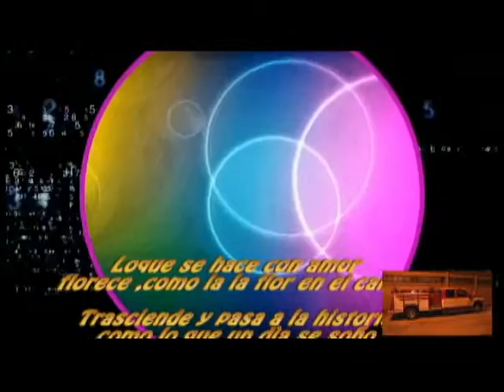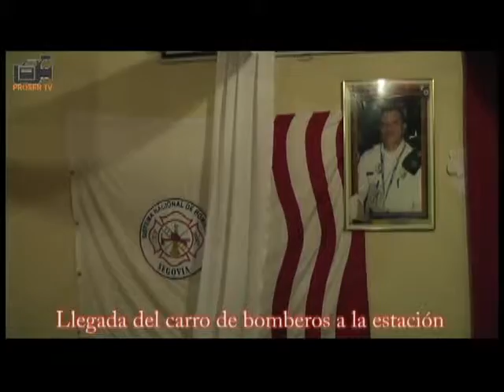REINADO ADULTO MAYOR